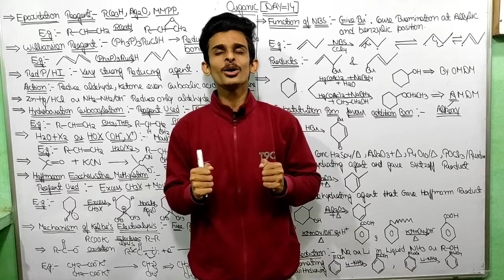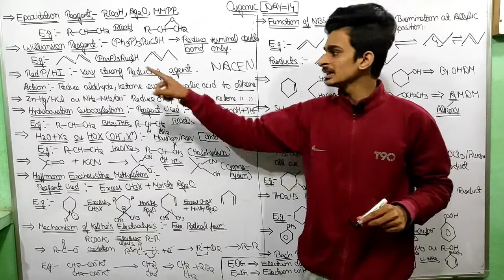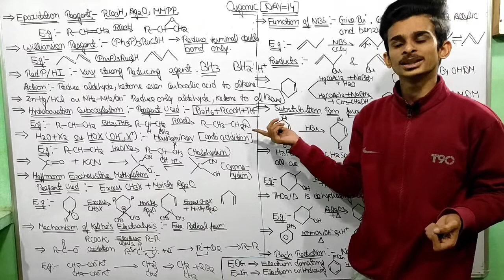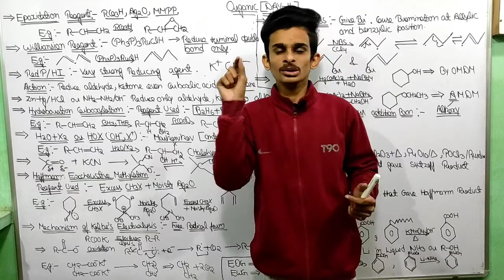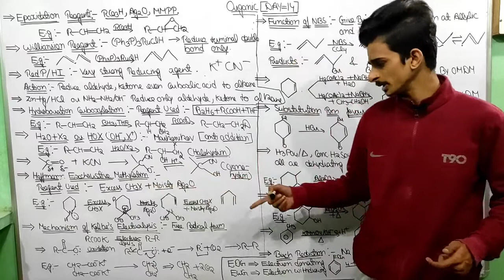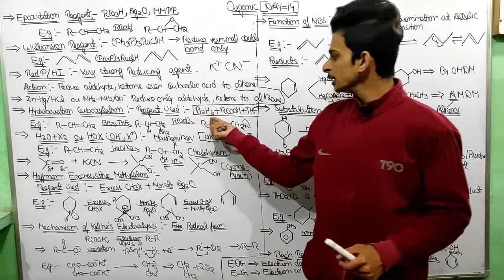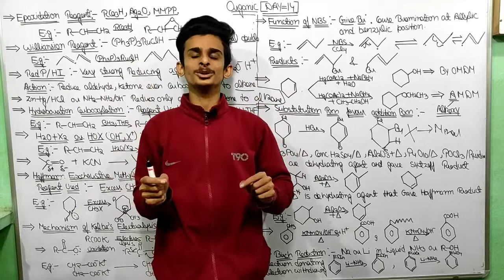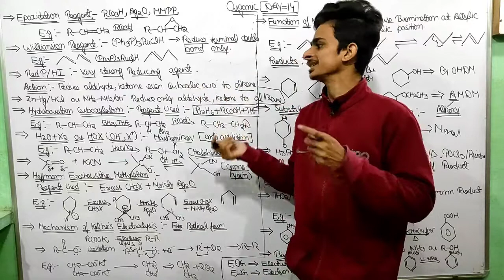ORGANIC CHEMISTRY || DAY-14 || Reagents || JEE/NEET/11/12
hlo guys let's move on with ultimate energy in the world of organic chemistry after watching whole series you will be definitely fall in love with organic chemistry. study patiencely each lec completely .